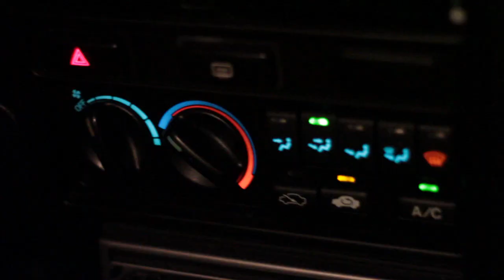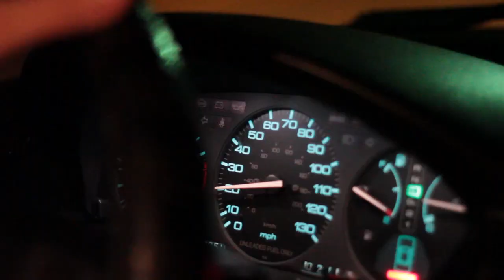Video Blog #2: Will McCutcheon Profile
The second in our series of video blogs.  Meet Bassist Will McCutcheon!

Our new album "Myself &lt; Letting Go" available in stores and online May 18th!